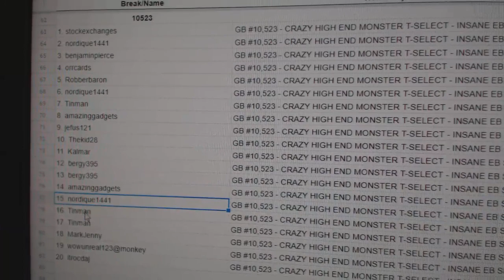Multi Randoms - C&C GB #10,523